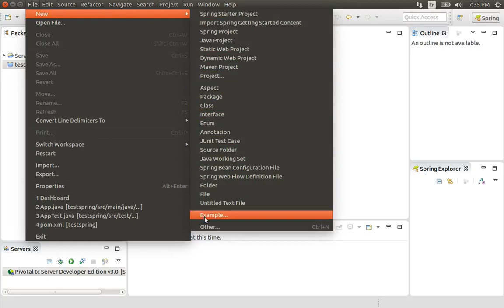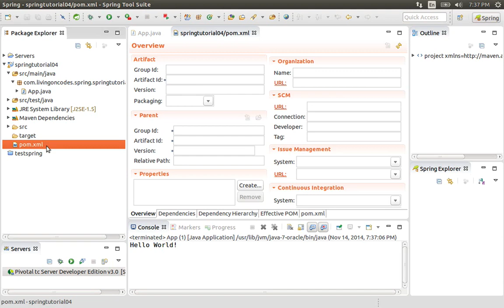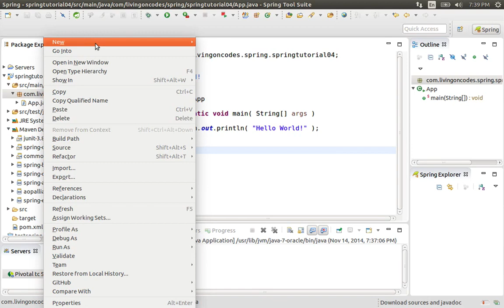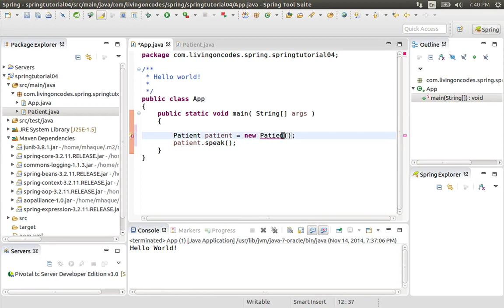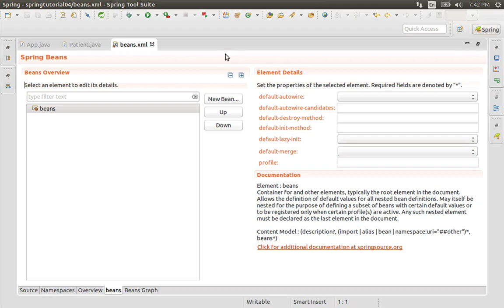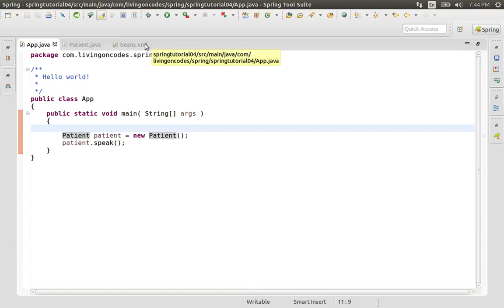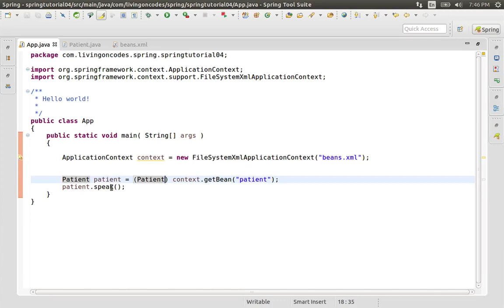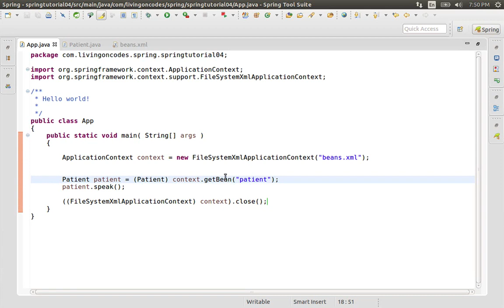04 Spring Framework Hello World